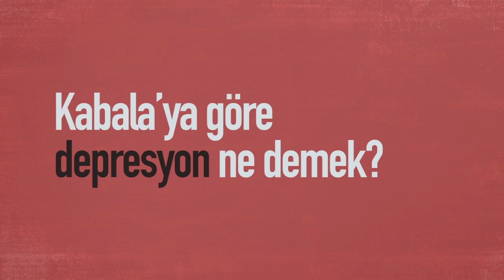Kabala'ya göre depresyon ne demek?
Mutlu Meydan her pazar canlı yayında sosyal medyadan gelen sorularınızı yanıtlıyor.
Kabala, Adem peygamberden günümüze yaratılışın ve insanın var oluş amacını edinmek ve üst bir hayat bilincini bu dünyada yaşarken edinmenin ilmidir.